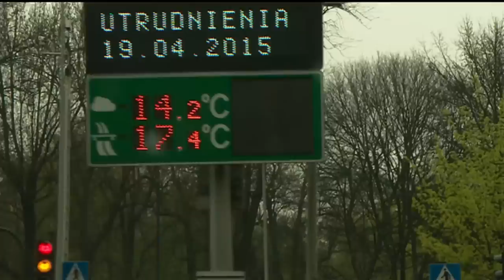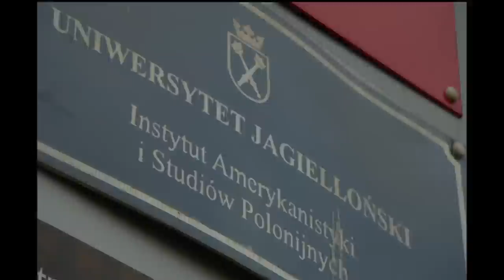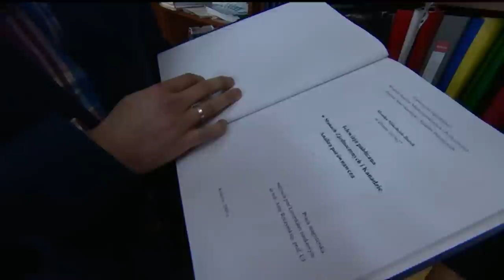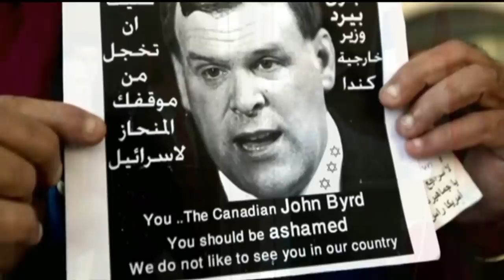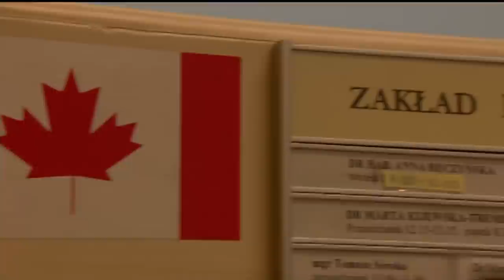Does Canada matter on the world stage?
In this rough, tough, dangerous landscape of geopolitics, does Canada matter?